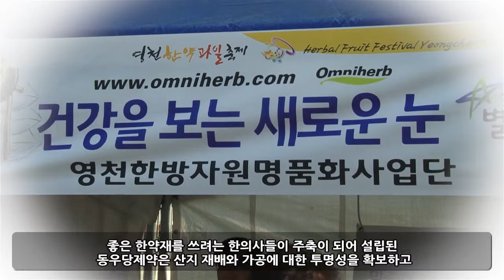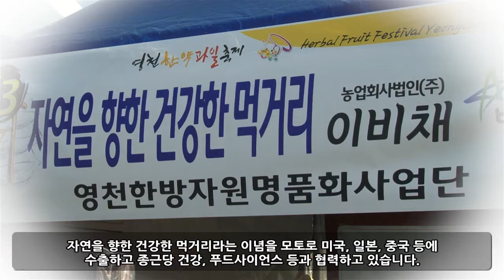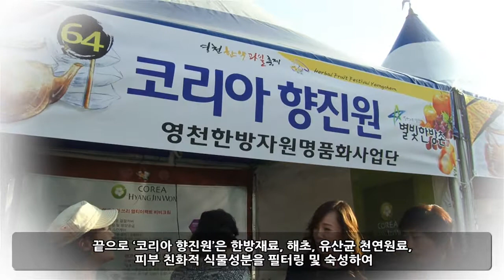영천한방자원명품화사업단 홍보영상